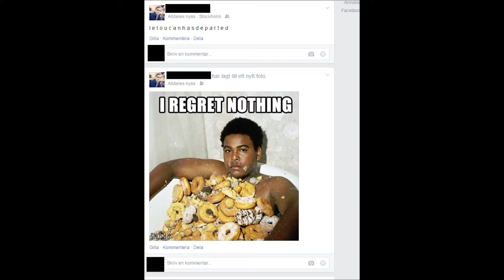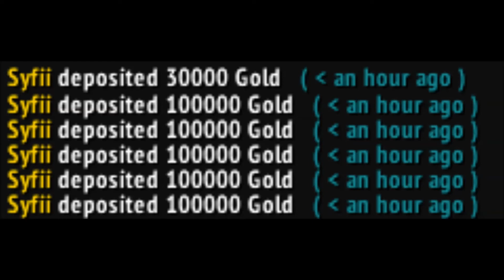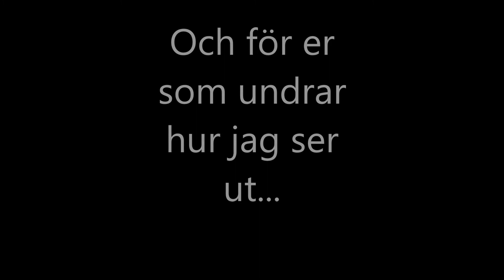A Tribute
We shall all remember the shitpost king.
And one day, he shall return to save us from ourself.